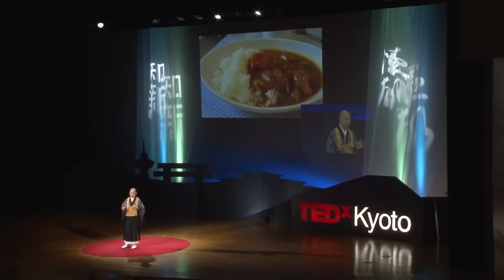Reasons for religion -- a quest for inner peace | Daiko Matsuyama | TEDxKyoto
This talk was given at a local TEDx event, produced independently of the TED Conferences. Taizoin Temple Deputy Head Priest Daiko Matsuyama, explores Inter-faith dialogue
as a path towards spreading the teaching of Buddhism and a promising first step towards lasting international peace.

Buddhist Priest
In a world increasingly fragmented across the kaleidoscope of beliefs and religions, it is easy to feel that we may never see peace in our time. However, are we really as divided as we think? Daiko Matsuyama, Deputy Head Priest of Taizoin Zen Buddhist Temple in Kyoto, Japan holds inter-faith dialogue as one powerful strategy that can bring our disparate world together. As a first step, Matsuyama encourages us to respect other religions as equal in value to our own religions and beliefs. Far from the stereotypical image of the secluded, meditating monk, Matsuyama seeks to spread the teachings of Buddhism throughout the world. After hosting a G8 Summit Sherpa Meeting in 2008, Matsuyama was appointed as a Visit Japan Goodwill Ambassador as well as a Kyoto Travel Omotenashi Ambassador. He also visited the Vatican as a representative of Buddhist priests, and participated in Ekiden In Luxembourg. This year he helped organize the interfaith leaders’ Ekiden in Kyoto and attended The World Economic Forum as a young Japanese leader. Both in Japan and internationally Matsuyama seeks to teach the importance of communication in building a peaceful future.